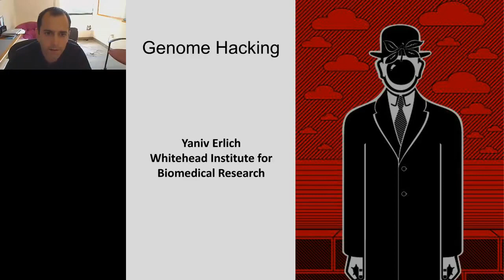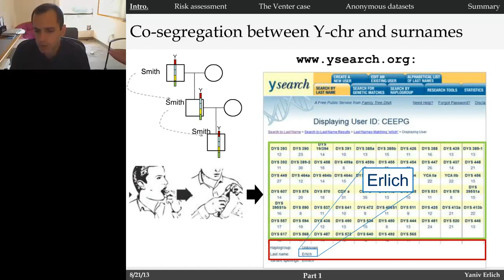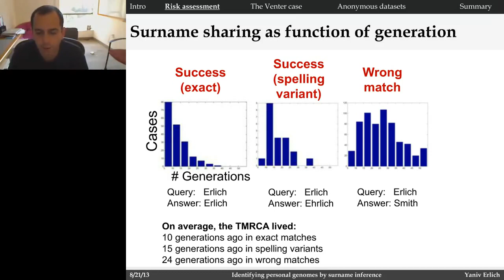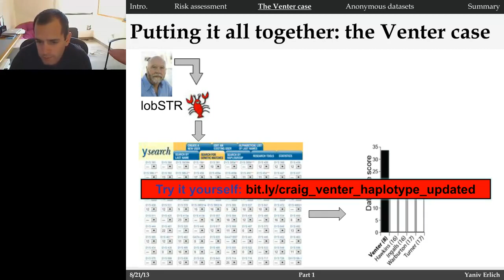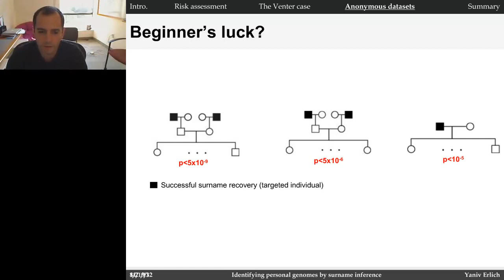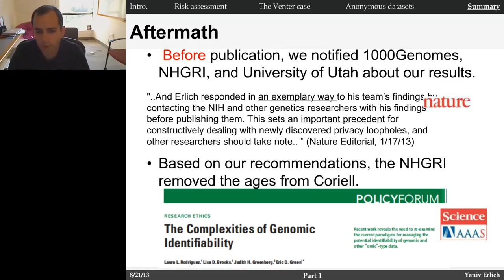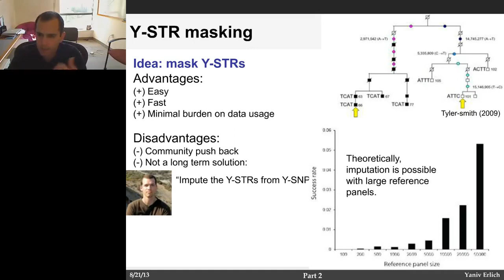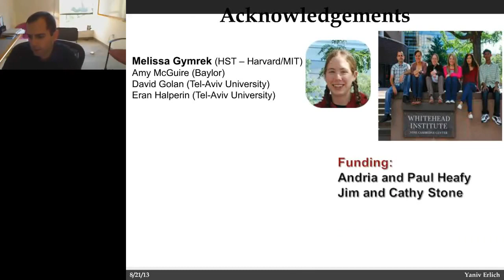Yaniv Erlich - Genome Hacking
Sharing sequencing datasets without identifiers has become a common practice in genomics. We recently showed that some datasets can be fully re-identified by using entirely free, publicly accessible Internet resources. I will present quantitative analysis about the probability of identifying US individuals by this technique on hundreds of genetic datasets. In addition, I will demonstrate the power of our approach by tracing back the identities of multiple whole genome datasets in public sequencing repositories.